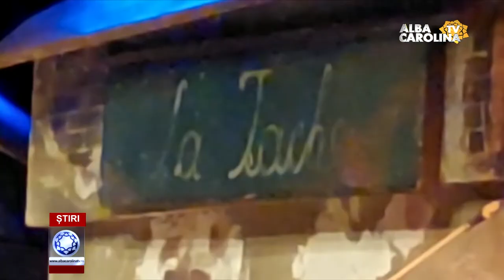Comedia Take, Ianke și Cadâr la Alba Iulia